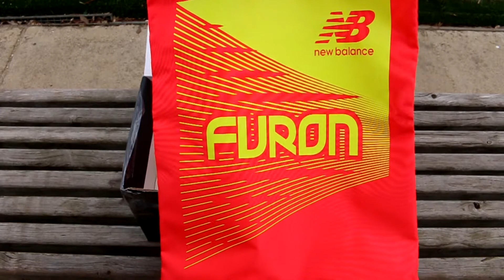NEW BALANCE 2016 FURON AND VISARO UNBOXING - Blackout Squad Package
Hi guys,

Today I'm unboxing the new furon and visaro boots.